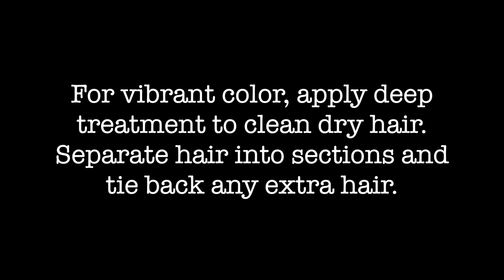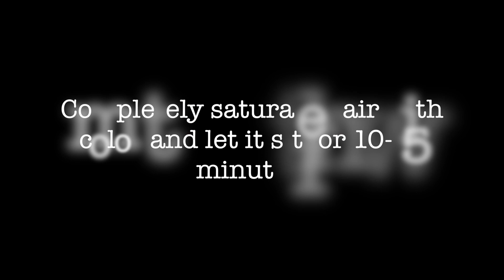Overtone Color Review TUTORIAL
Here is my review and short tutorial of the Overtone Deep Purple color system. I used the deep treatment on my dry hair that had been professionally lightened, then washed my hair and conditioned it with the daily conditioner. It turned out to be such a beautiful plum purple! Love it!

Xoxo, Madeline